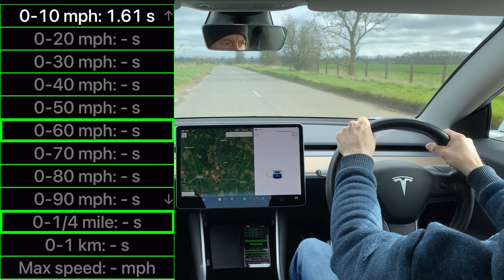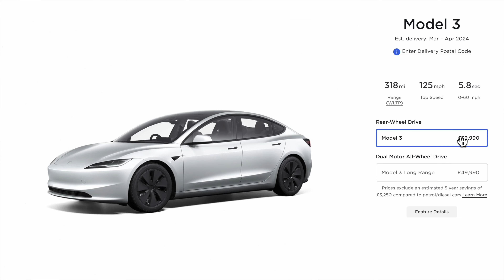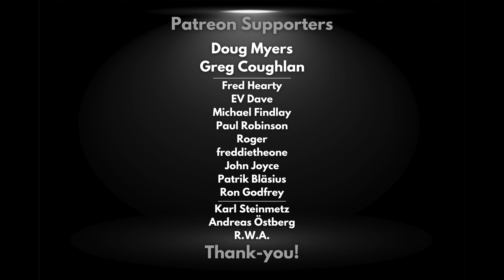Quicker Or Slower Than The New Tesla Model 3 Highland?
After test driving the NEW refreshed Tesla Model 3 standard range, I was convinced that it was slower 0 - 60mph than my own, old Model 3 Standard Range Plus... let's find out!